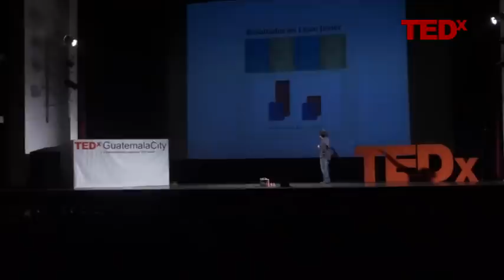Give a robohand to a kid | Ali Lemus | TEDxGuatemalaCity